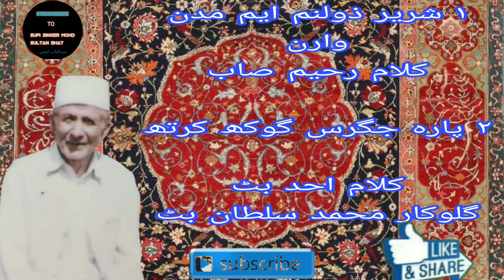1 shareer zolnum ami madanwaran 2 para jigras gokh karith yaar lo singer Mohammad sultan bhat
singer Mohd sultan bhat
lyrics Rahim saeb sopori Ahad bhat